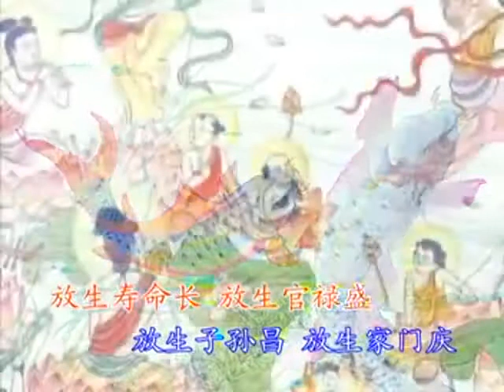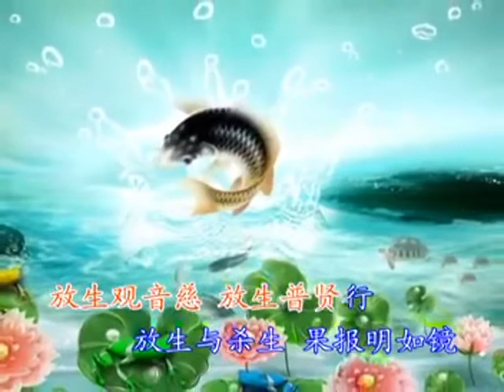放生偈 八吉祥樂團 漢音) (480p)